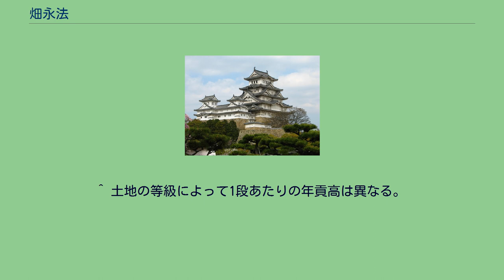畑永法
畑永法（はたえいほう）とは、江戸時代に畑の年貢を永（貨幣）によって納めた方法。
永法（えいほう）とも呼ばれる。
関東地方で採用されたものに関して特に関東畑永法（かんとうはたえいほう）と呼ばれている。
戦国時代の関東地方では貫高制のうち「永」すなわち永楽銭で貫高を表示する永高制が広く採用されていた。
小田原征伐後に北条氏に代わって関東地方を支配した徳川氏は豊臣政権の方針通り、石高制による検地を行い、米が取れない畑作地域でも米による年貢納付を強制した。
だが、米が生産されない畑の生産力を石高制で把握することの困難さや米を購入して納税しなければならない農民の負担の重さから、慶長・元和年間に入ると、高を銭額で表して定額の貨幣による年貢納付が認められるようになった。
これが畑永法である。
畑永法には大きく分けると、段取法（反取法）と厘取法の2種類が存在した。
段取法は畑の面積を賦課の基準として租率は定めずに畑1段あたりの年貢高を定め、それに実際の畑の面積を掛けることで算定する（「畑一段に対して永百文取」など）方法で、厘取法は検地によって決定された畑の石高を賦課の基準として石高に租率を掛けて算定する方法（「永一貫に対して五石替」など）であった。
特に関東地方の天領を支配していた代官の伊奈氏は年貢の増徴に便利な段取法を採用したことから、寛永年間以後、関東地方の畑地では段取法に基づく関東畑永法へと次第に切り替えられ、寛文・延宝年間には関東地方の天領の大部分で関東畑永法が採用され、それ以外の天領でも段取法を採用する地域が登場した。
^ 土地の等級によって1段あたりの年貢高は異なる。
^ 5石相当の畑で1貫分、すなわち1石あたり200文となる。